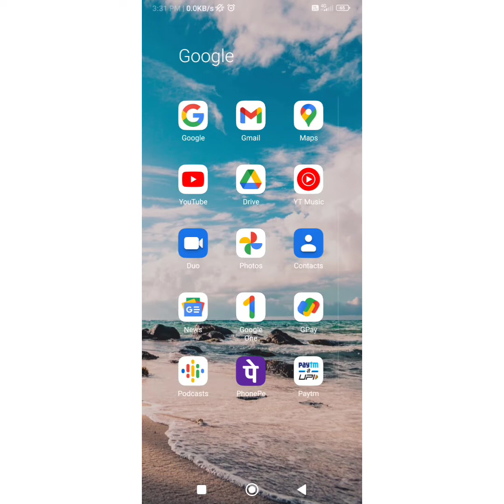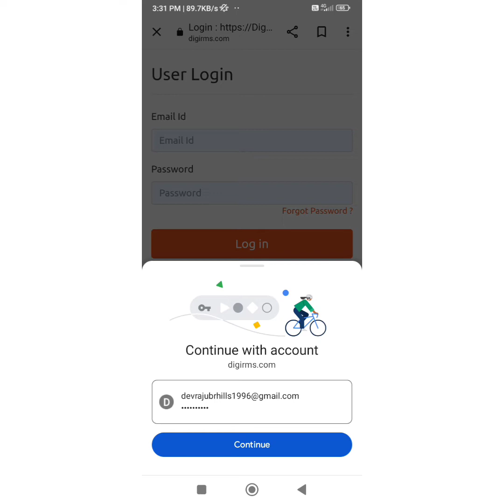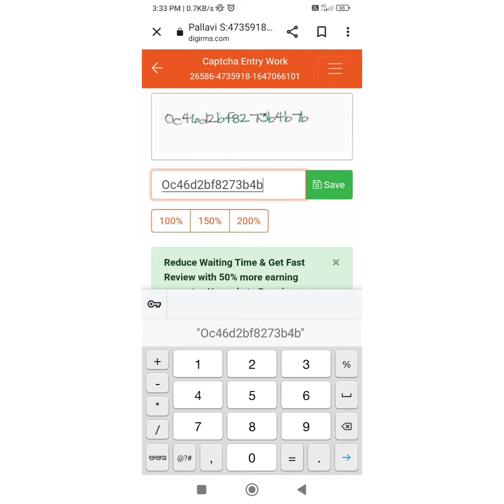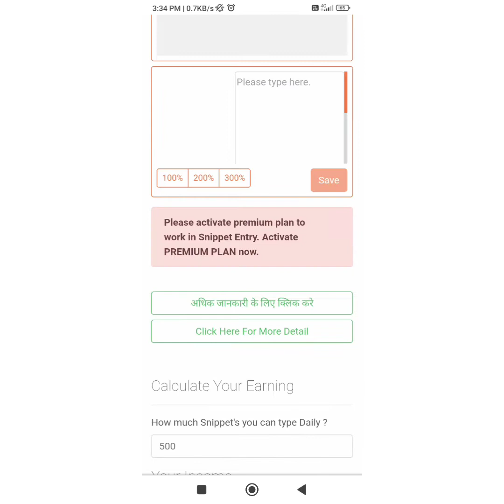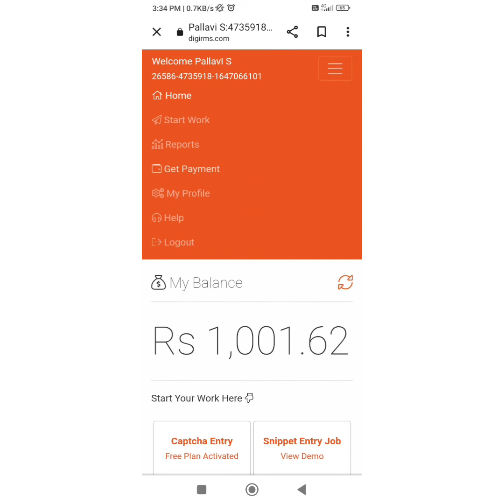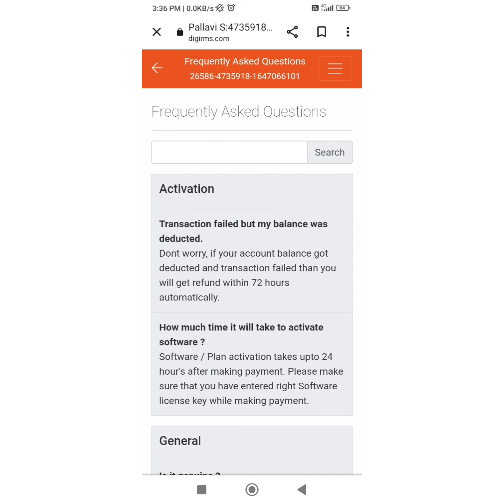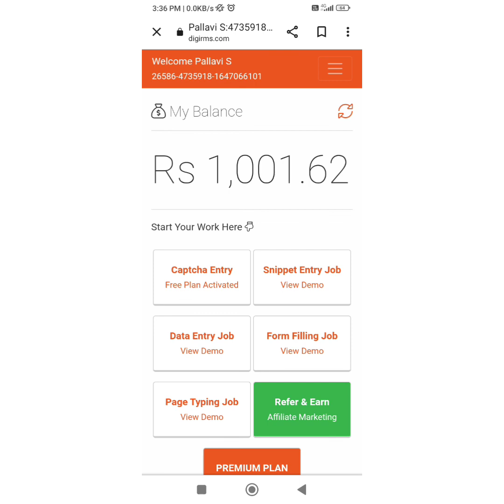digitaloneindia. com real or fake 100 % ಗೊತಾಗುತ್ತೆ with proof and live with my experience